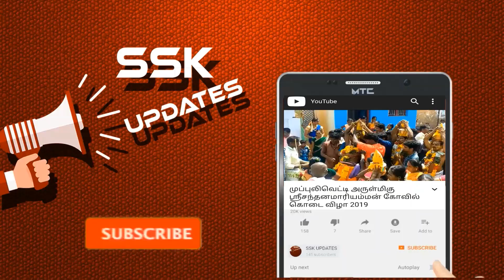தூத்துக்குடியில் உலக அதிசயம் கண்காட்சி 2019 | SEVEN WONDERS IN TUTICORIN